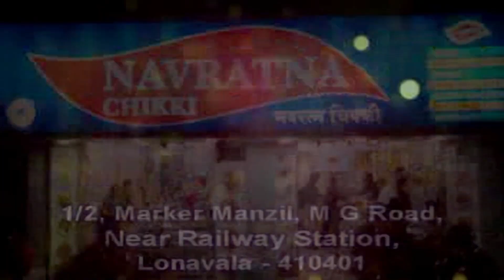मावळ वार्ता | लोणावळा : तुंगार्ली धरणावर महिलांनी योगाचे प्रशिक्षण व माझी वसुंधरा शपथ घेतली